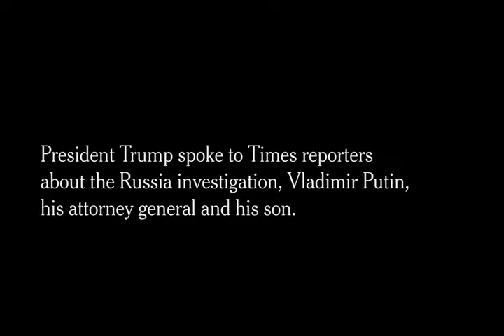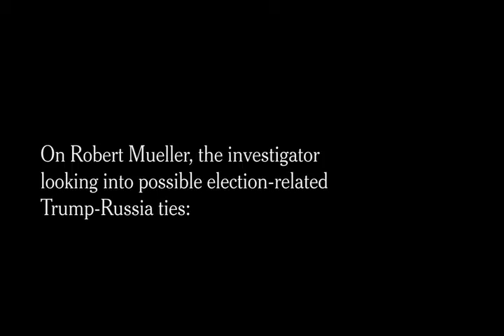Trump on Sessions’s Recusal From Russia Investigation: ‘Very Unfair’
In edited audio excerpts from an interview with New York Times reporters, President Trump discussed Jeff Sessions, Donald Trump Jr., Robert S. Mueller III and the newly disclosed conversation he had with Vladimir V. Putin.

Source: New York Times